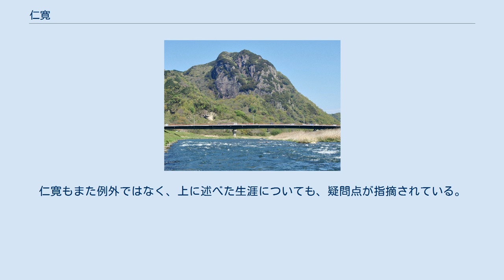仁寛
仁寛（にんかん、生年不詳 - 永久2年3月23日（1114年4月29日））は、立川流の創始者とされる僧である。
のちに改名して蓮念（れんねん）と名乗った。
 仁寛は、村上源氏の嫡流にして左大臣の源俊房の子として生まれた。
叔父の顕房は右大臣で久我源氏の祖、従姉妹の賢子は白河天皇の中宮で堀河天皇の生母。
また、兄の勝覚（しょうがく）は、真言宗系修験道の有力6流派（小野六流）のうち最大の流派・醍醐三宝院流の開基であった。
 仁寛は、勝覚の弟子として真言宗を熱心に学び、真言宗の僧の最高位である阿闍梨にまで上り詰めた。
そして、当時村上源氏が支持していた輔仁親王（後三条天皇の第3皇子）の護持僧に任ぜられた。
 延久4年（1073年）に皇位を第一皇子の貞仁親王（のちの白河天皇）に譲った後三条天皇はその死に際し、次代の天皇に輔仁親王を据えることを遺言した。
しかし、即位した白河天皇はこれに違背し、息子の善仁親王（堀河天皇）に譲位して院政を敷いた。
更に堀河天皇が夭逝すると、当時5歳の宗仁親王（鳥羽天皇）を立てた。
支持する輔仁親王が遠ざけられたことに対し、村上源氏は不満を募らせた。
 永久元年（1113年）、仁寛は輔仁親王を皇位に就けるべく、鳥羽天皇の暗殺を謀った。
しかしこの陰謀は事前に露見。
実行役とされた童子・千手丸の供述によって仁寛は捕らえられ、尋問の末に犯行を自白した。
同年11月、仁寛は伊豆の大仁へ流された（永久の変）。
 伊豆の城山 伊豆へ放逐された仁寛は名を蓮念と改め、真言の教えの伝道に努めた。
武蔵国立川出身の陰陽師・見蓮（兼蓮とも書く）と出会ったのはこの頃である。
この見蓮をはじめ、観蓮、寂乗、観照らの弟子に醍醐三宝院流の奥義を伝授した。
 永久2年（1114年）3月23日、伊豆葛城山の南東麓の城山（じょうやま）の頂から身を投げ死亡した。
彼の教えは見蓮らが発展させ、立川流を確立したとされている。
 なお、立川流に関わる文献は、そのほとんどが後世の弾圧により失われており、詳細は明らかでない。
仁寛もまた例外ではなく、上に述べた生涯についても、疑問点が指摘されている。
この点に関しては、「立川流」の項を参照。